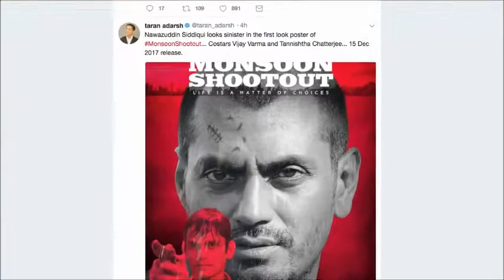First LOOKS in ister Nawazuddin in Monsoon Shootout Crime Thriller all about nagpurinfo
First LOOKS in ister Nawazuddin in Monsoon Shootout Crime Thriller